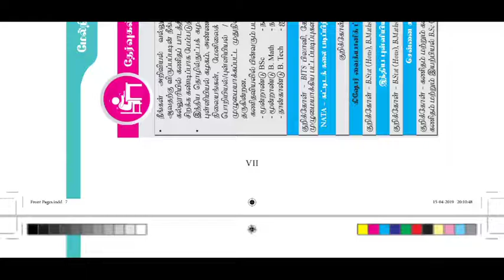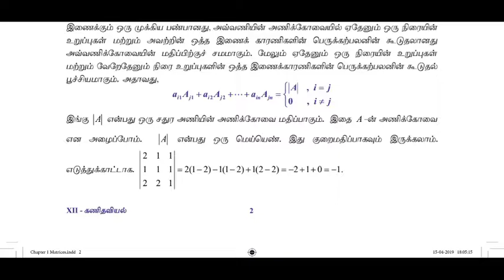12ம் வகுப்பு கணிதம் தமிழ் வழியில்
12ம் வகுப்பு கணிதம் தமிழ் வழியில்